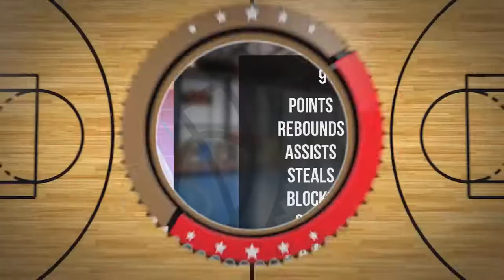Krzysztof Kostro Player Mixtape DC77 Brzesko 2022